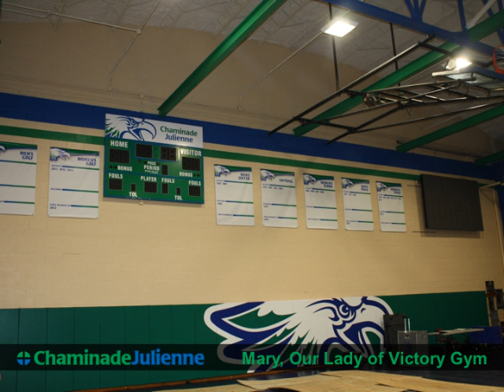Campus Progression at Chaminade Julienne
Guided by the 2004 Campus Master Plan, Chaminade Julienne has continued to expand its footprint in the Southwest corner of Downtown Dayton. Since 1886 when the Sisters of Notre Dame de Namur established Notre Dame Academy at the corner of Ludlow and Franklin, students seeking an excellent Catholic high school education have come from all corners of the Miami Valley to this downtown location.

New additions to campus include: Blue Green Field (fall 2010), the Student Conditioning Center (fall 2010), the Eagle Tennis Center (fall 2011), the CJ STEMM Center (summer 2013), and Mary, Our Lady of Victory gymnasium (winter 2013).